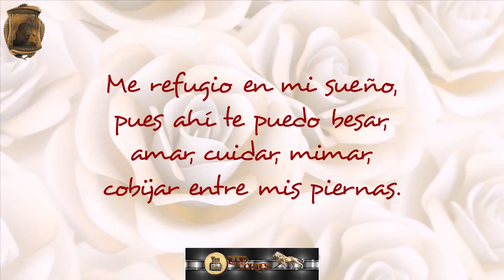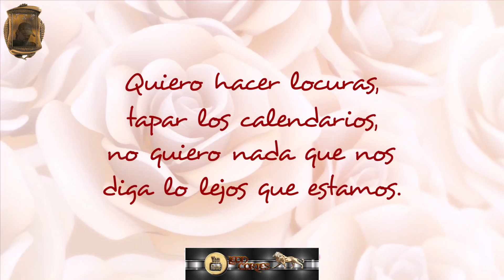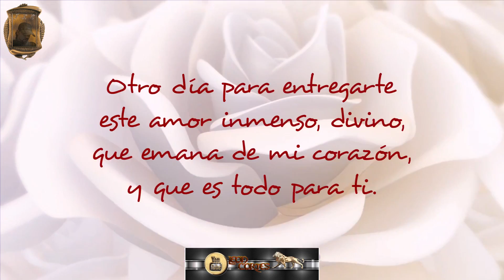Hoy No Quiero Extrañarte...